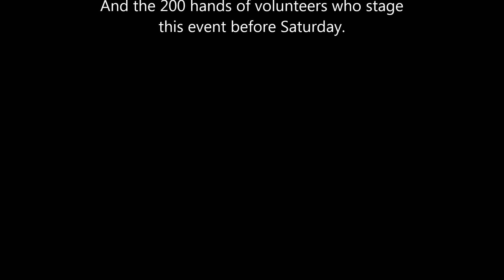Three Days To Launch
Team Max One Memphis Operation Christmas Basket. December 13, 2014.